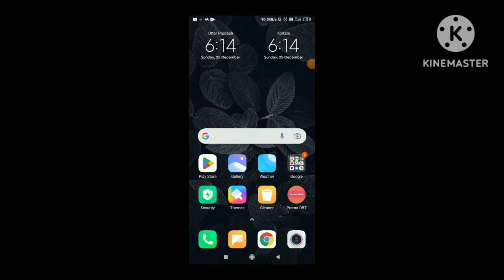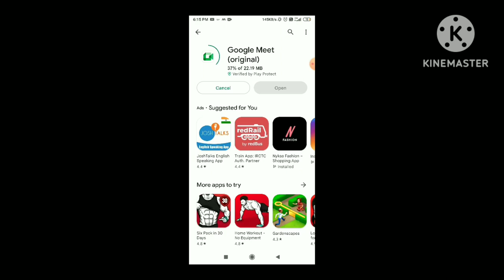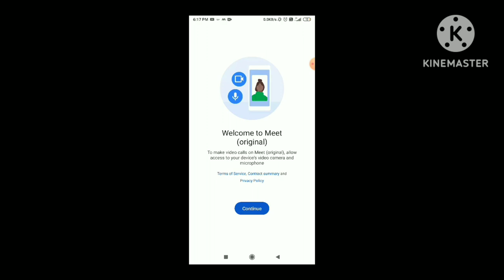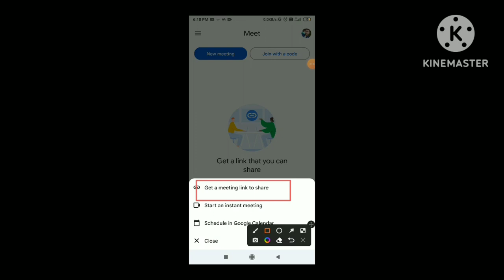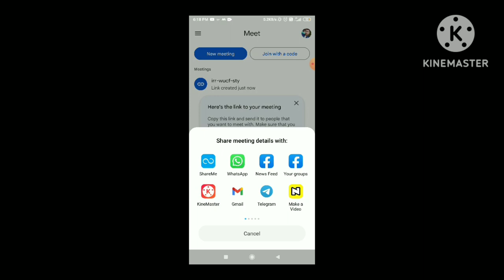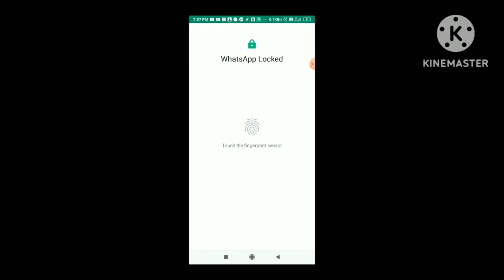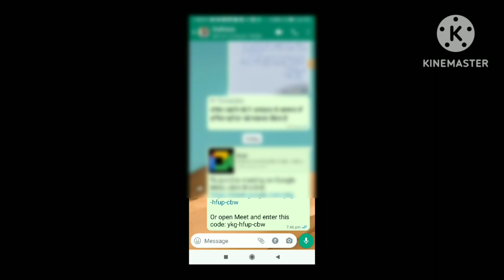Google meet par meeting link kaise banaye | How to create meeting link in google meet app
is video me aap janege ki google meet app kaise use kare, how to use google meet app in hindi. google meet app me ek sath ek id se  100 people video conference par jud sakte hai
jisse woh koi meeting kar sakte hai aur presentation bhi de sakte hai. mobile par ya laptop par students bhi google meet use karke study kar sakte hai aur google meet par class le sakte hai.

Google meet meeting link kaise banaye
How to create meeting link in google meet
Create Meeting Link in Google Meet in Laptop
How to Create Google Meet Link in Laptop in Hindi 2023
Google meet se meeting link kaise banaye
Google meet link kaise banaye
How to Create Google Meeting Link in Mobile Phone 2023